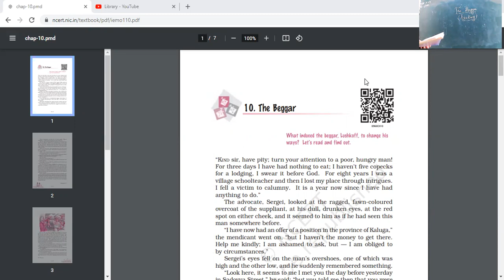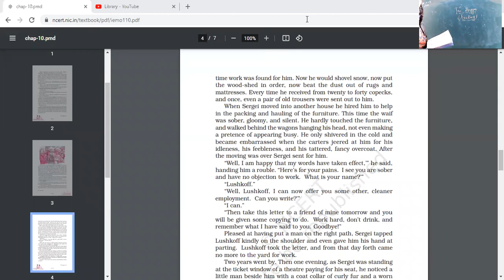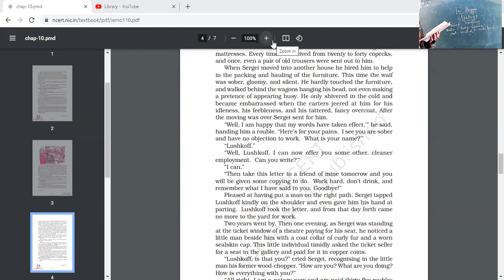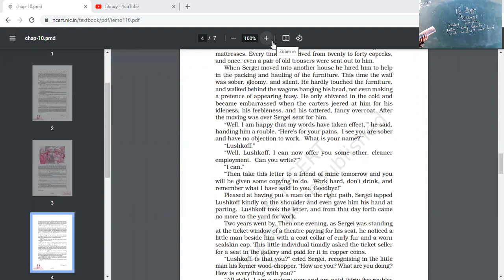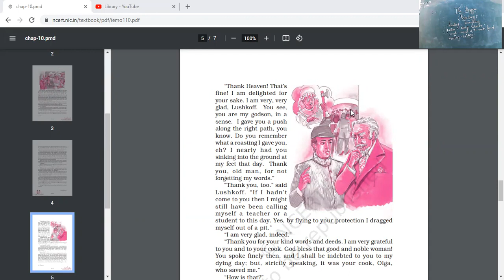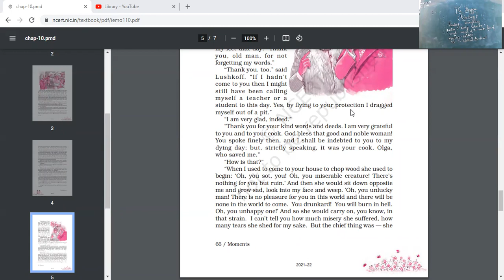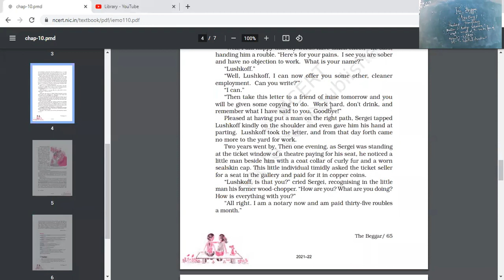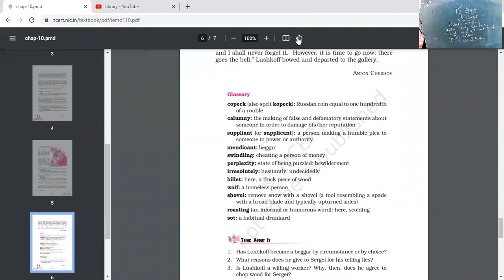28 1 22 ENG 9B THE BEGGAR